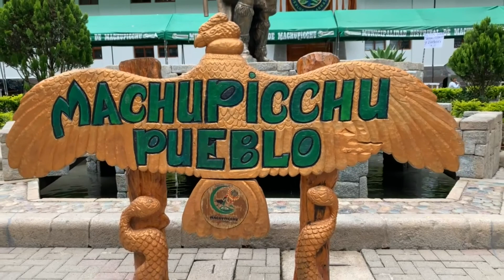Pabliness nos trajo un paseo fantástico por el Machu Pichu